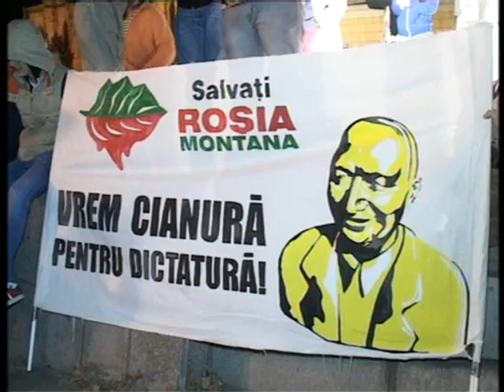Noi proteste la Cluj